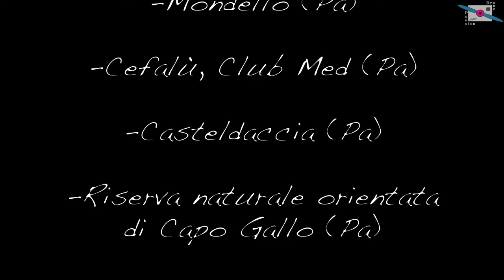Sicily Summer 2k19 [Drone 4K]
Questo video è stato girato interamente nella provincia di Palermo, precisamente nei seguenti posti:
-Mondello
-Cefalù, in particolare al resort di lusso Club Med
-Casteldaccia
-Riserva naturale orientata di Isola delle femmine
-Riserva naturale orientata di Capo Gallo
-Riserva naturale orientata di Monte Pellegrino
-Baia dei francesi a Mongerbino nel comune di Bagheria
-Baia di sant'Elia nel comune di Santa Flavia

Le riprese sono state effettuate in più giorni e sopratutto in orari scelti appositamente a seconda del paese, proprio per cercare di cogliere i colori migliori a seconda del luogo in cui mi trovavo tenendo conto delle condizioni climatiche, sopratutto del vento, e dei limiti per quanto riguarda il regolamento vigente...

Il seguente video è stato girato e montato interamente dal sottoscritto, che possiede l'attestato Enac abilitato agli scenari sia standard che critici...

Grazie